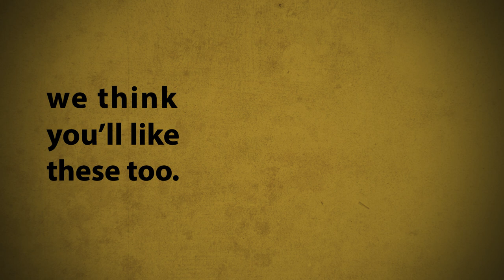Quarters for Conservation 2020 - 2021: Borneo Orangutan Survival Foundation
The Borneo Orangutan Survival Foundation (BOSF) works to maintain, restore, and protect the forests that provide a home to orangutans and many other animals. BOSF also rehabilitates orangutans to be reintroduced to the wild and works to educate local communities on how they can support wildlife.